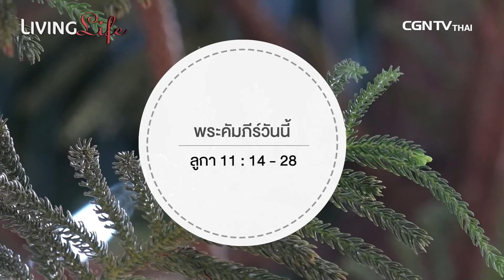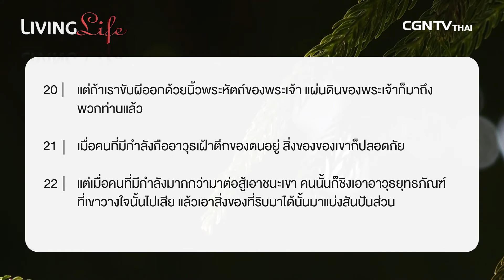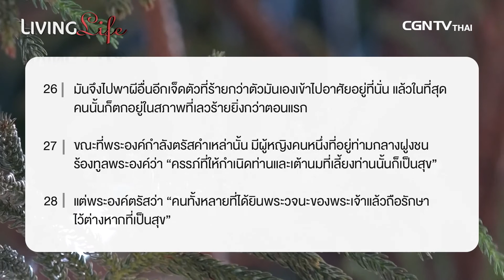260217 วันนี้เรามาเฝ้าเดียวกันใน ลูกา บทที่ 11 ข้อ 14 ถึง 28 กับ อาจารย์ประวิทย์ ศรีวิไลฤทธิ์